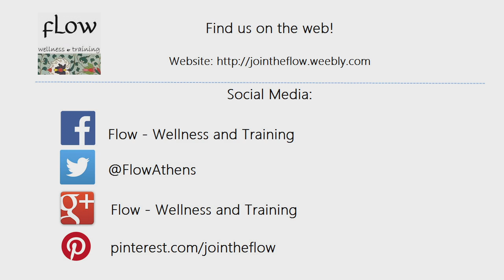Bamboo Massage - by Elefteria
Warm bamboo massage techniques, by Elefteria Mantzorou.
For courses and treatments in Athens, Greece, at great prices, please visit our